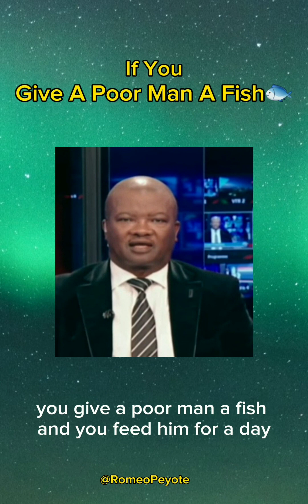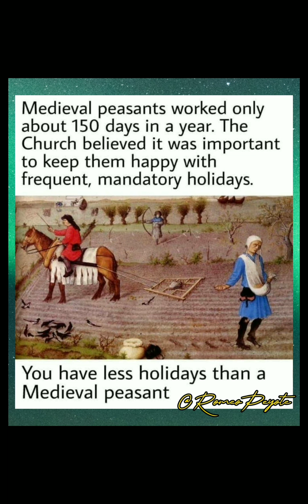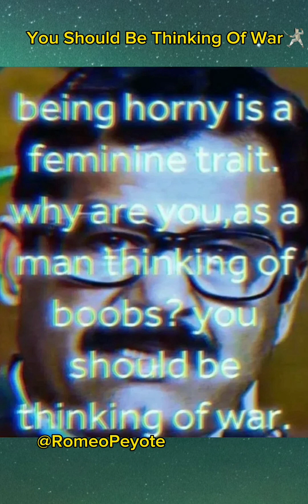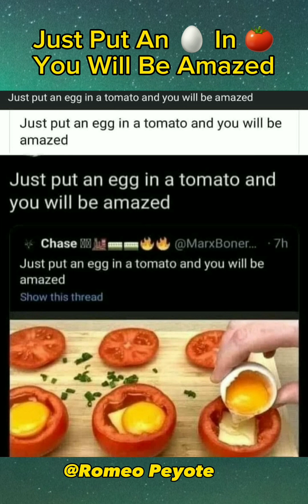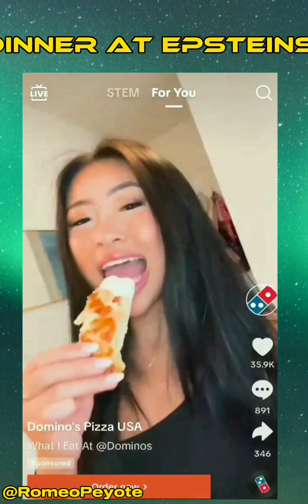memes that made Will Smith slap Chris Rock (YLYL) (MINECRAFT) (WTF)